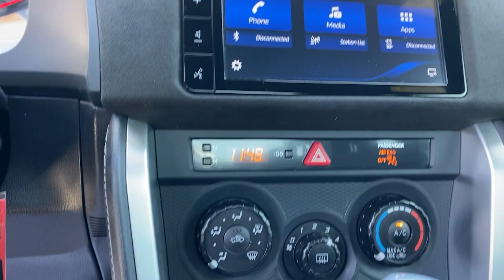2020 Toyota 86 Granbury, Fort Worth, TX L8751693C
Used 2020 Toyota 86 available in Granbury, Texas at Mike Brown CDJR. Servicing the Fort Worth, TX area.

Shottenkirk CDJR
4970 East Highway 377

Clean CARFAX. CARFAX One-Owner. 24/32 City/Highway MPG 8 Speakers, AM/FM radio, Radio data system, Radio: AM/FM/HD. Priced below KBB Fair Purchase Price! Silver 2020 Toyota 86 6-Speed Automatic ECT-i 2.0L H4 PDI DOHC 16V LEV3-LEV160 200hp RWDbrbrbrFor more information contact one of our Internet Managers at to set up your VIP Test Drive.. At SHOTTENKIRK CDJR Granbury located in Granbury, TX all of our Pre-Owned vehicles go through a 100 point plus inspection. The oil and filter are changed, complete brake inspection, tire rotation, safety inspection and all fluid levels are topped off. If we find anything that needs attention we address the issue and fix it. So buy with confidence that you are getting a quality vehicle. We can do a complete walk around for you over the phone. Trade ins are always welcomed. We offer financing from over 25 finance and credit unions locally and nationally. SHOTTENKIRK CDJR 4970 E HWY 377 GRANBURY TEXAS 76049.